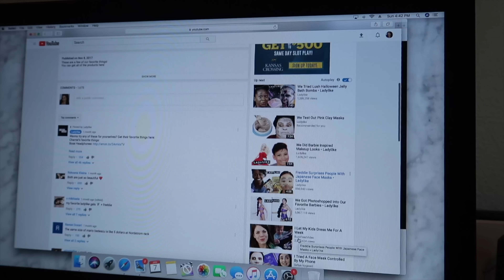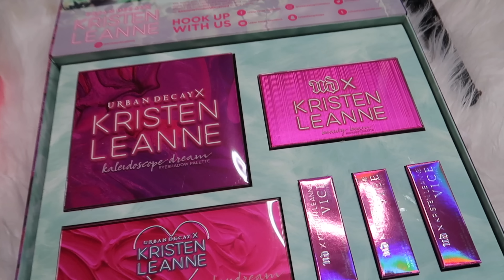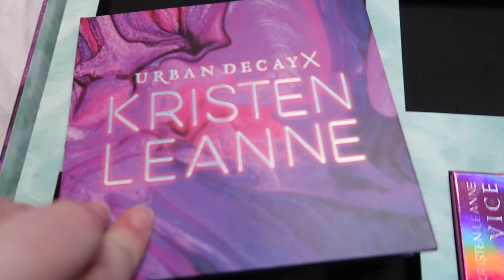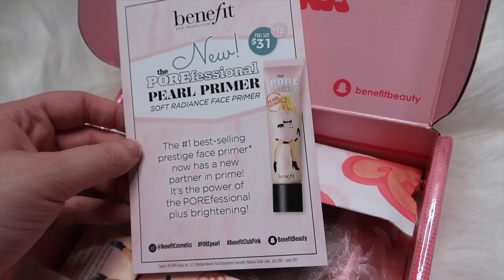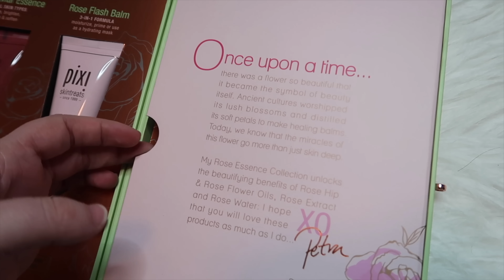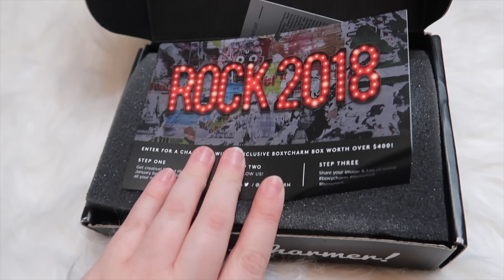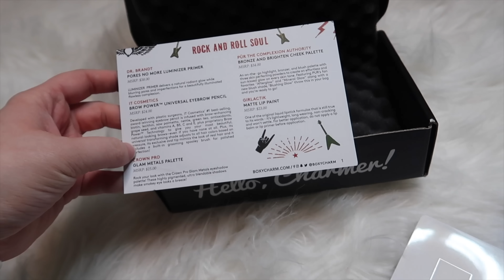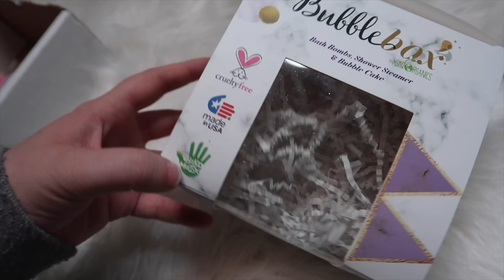FAMILY TIME & UNBOXING NEW MAKEUP!! | Week #2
FAMILY TIME & UNBOXING NEW MAKEUP!! | Week #2 - Hey everyone!! Happy Sunday Funday!!

CAMERAS WE USE:

- Canon G7x Mark II (Mainly this Camera!!)
- GoPro Hero 5 Black

xoxo